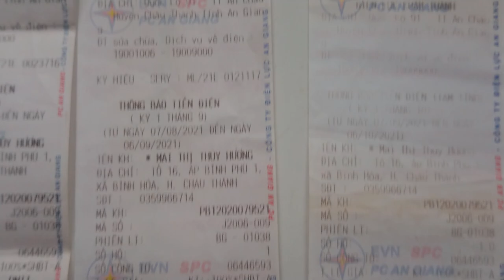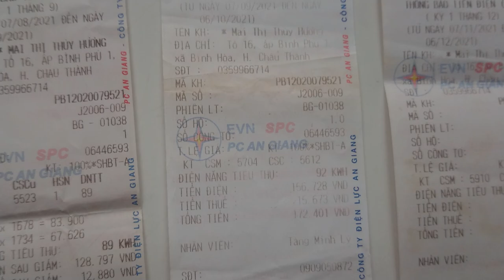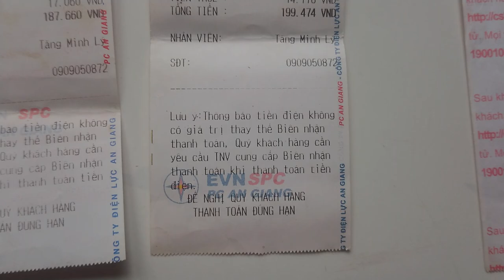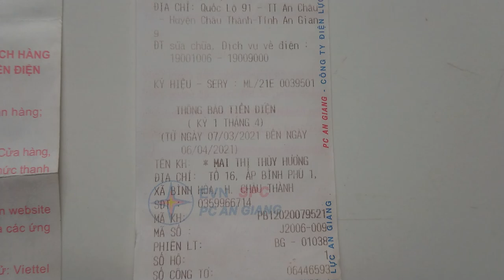Phiếu Đòng Tiền Điện - Năm 2021 - 2022